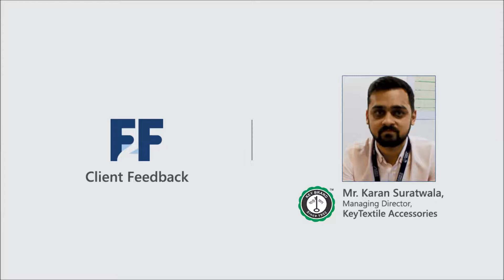Client Feedback | Mr. Karan Suratwala | Testimonial Video | Fibre2Fashion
Mr. Karan Suratwala - Managing Director at Key Textile Accessories Industries talks about how Fibre2Fashion helped him to receive good exposure from our print magazine. We're glad we were able to exceed his expectations.

If you wish to make the most of business growth opportunities in the textile and apparel industry, we can help you in the best possible manner. & get in touch with us.